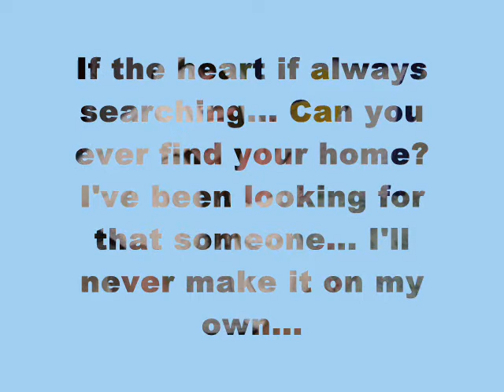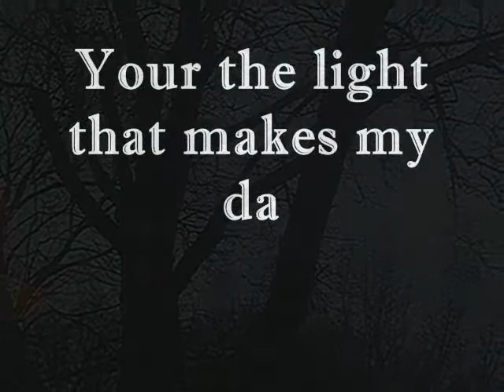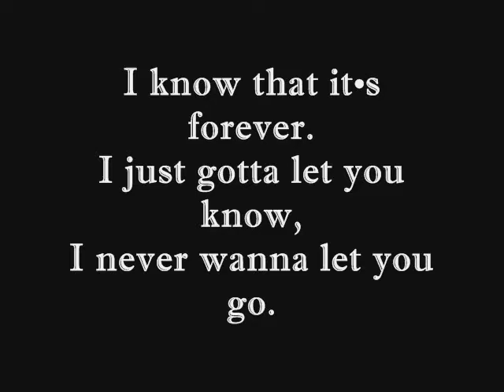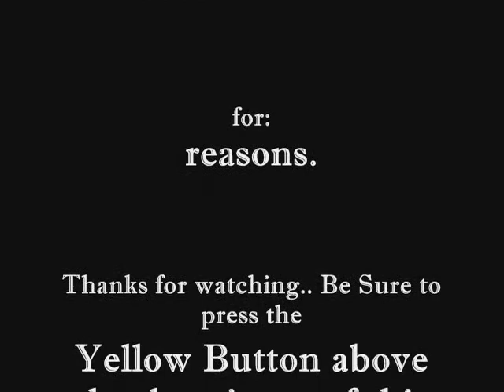When you look me in the eyes